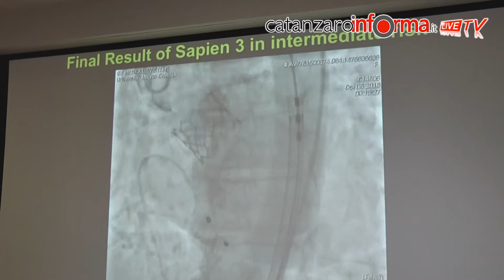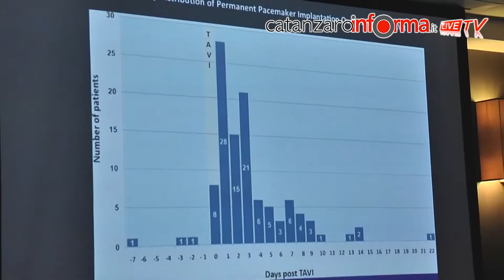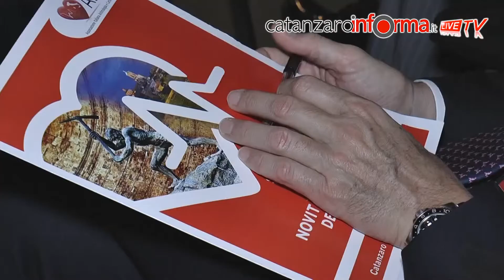Simposio Aiac "Novità sui grandi temi dell'aritmologia"